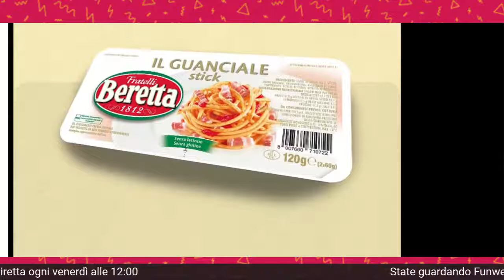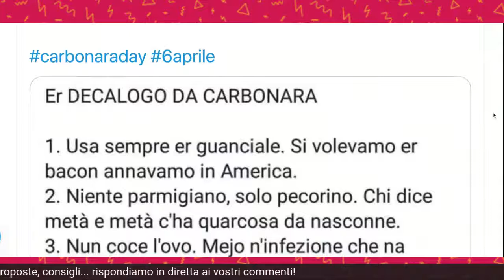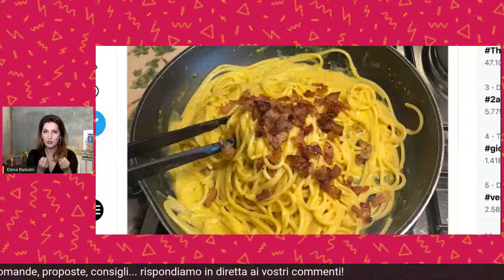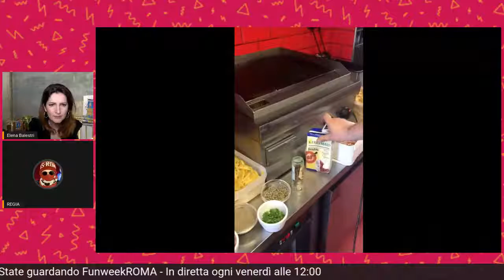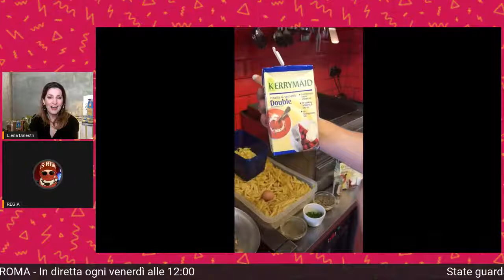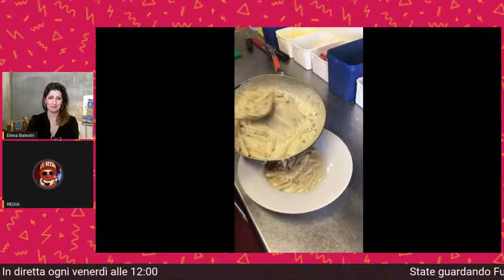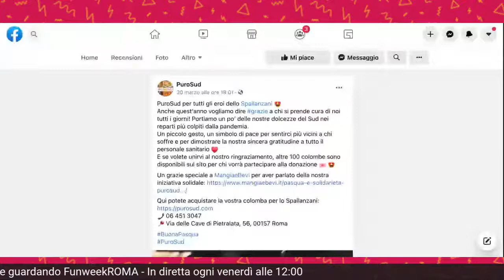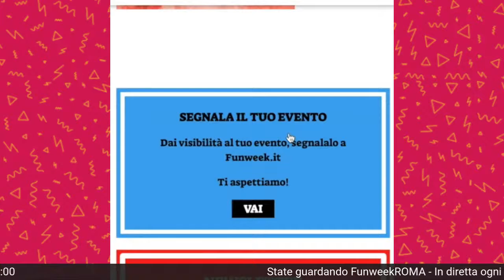Carbonara Day 2021, i segreti della vera ricetta originale romana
Il 6 aprile si avvicina e come ogni anno è arrivato il momento di festeggiare il carbonaraday, giornata mondiale che celebra una delle ricette più amate d'Italia e non solo. La ricetta originale, il tipo di pasta e di guanciale usare, i segreti del mestiere e gli errori da evitare per ottenere la migliore carbonara. Non perdete i consigli degli esperti per i lettori di Funweek Roma!